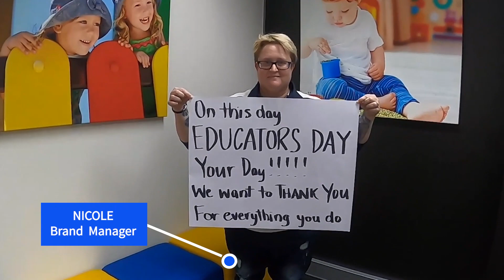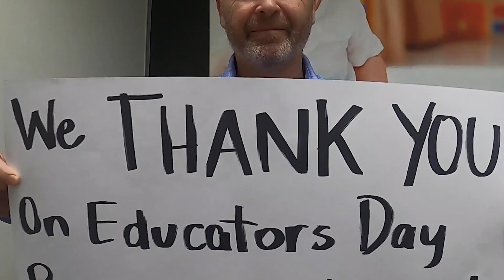Happy Educators Day to all the amazing Early Childcare Educators from Story House Early Learning